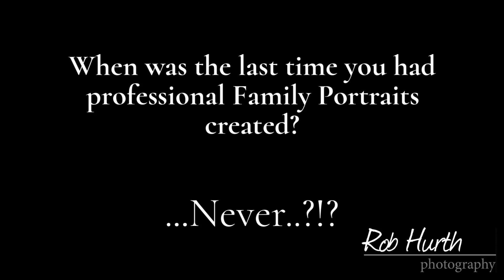Family Portraits-Summer 2018